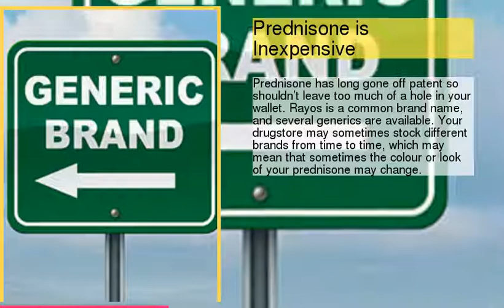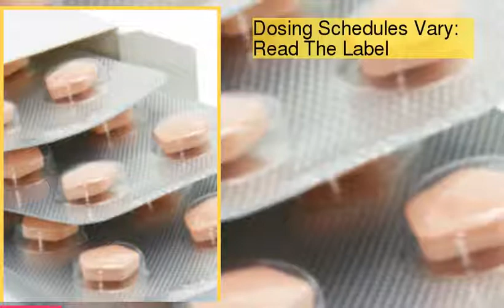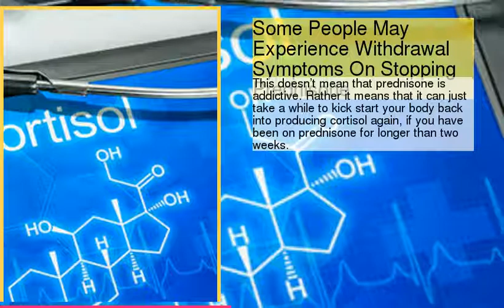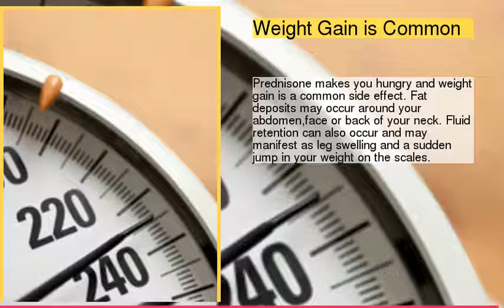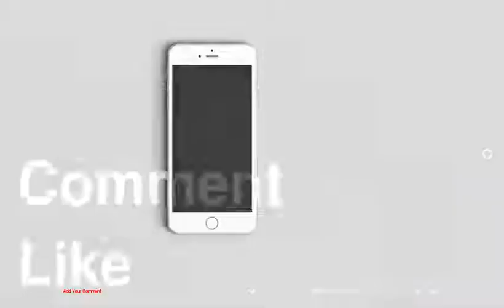Prednisone: 12 Things You Should Know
be creativo
1 : What Is Prednisone?
2 : Prednisone Has Been Around for More Than 60 Years
3 : Prednisone is Inexpensive
4 : Dosing Schedules Vary: Read The Label
5 : Prednisone Is Not So Kind On Your Stomach
6 : Morning Dosages Are Usually Best For Prednisone
7 : Some People May Experience Withdrawal Symptoms On Stopping Prednisone
8 : Prednisone Increases Your Risk of Infection
9 : Long Term Side Effects of Prednisone Can Be Severe
10 : Weight Gain is Common
11 : Is There A Difference Between Prednisone And Prednisolone?